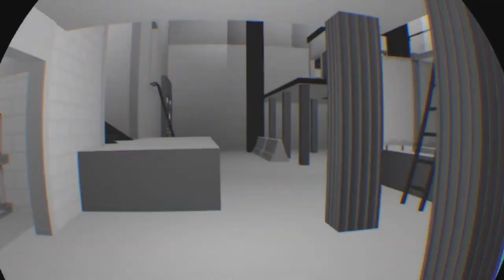Rec Room: Paintball | Toxic Guy Cries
Reaper's links.